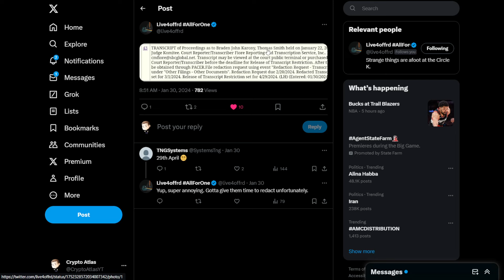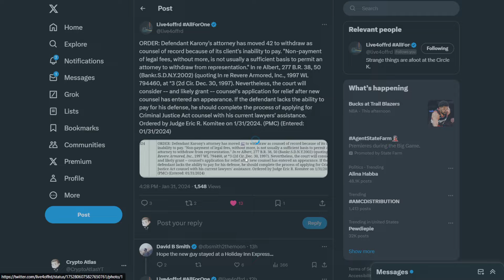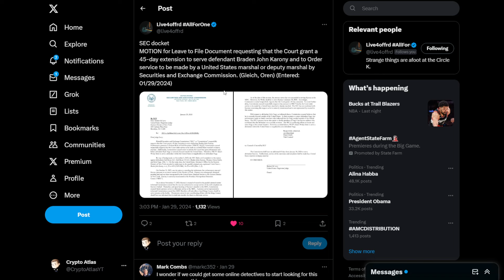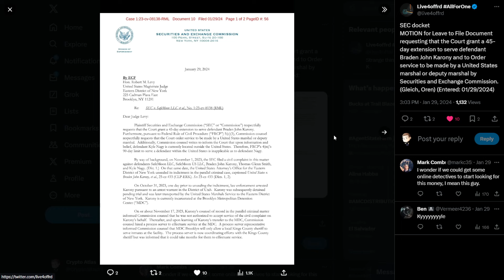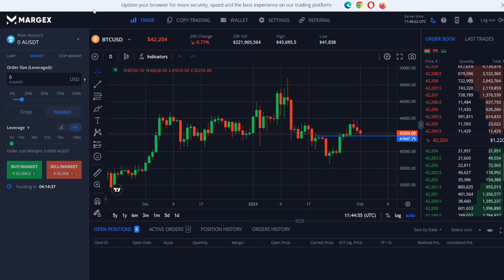SafeMoon - John Karony Is BROKE !?